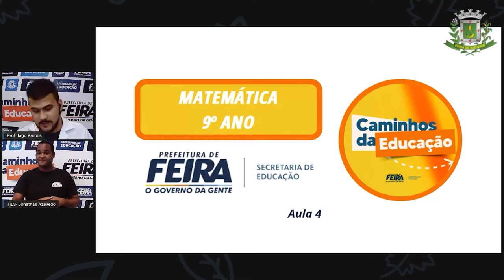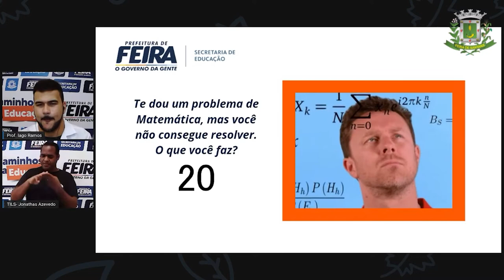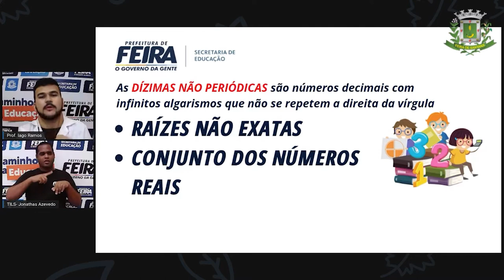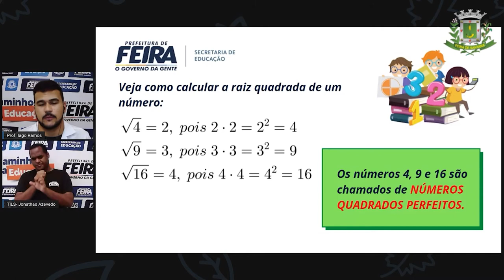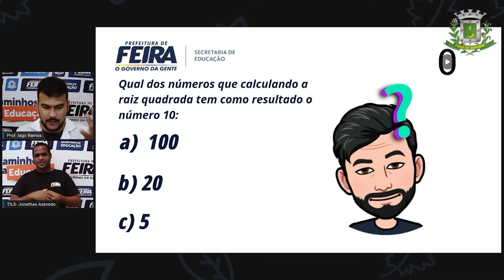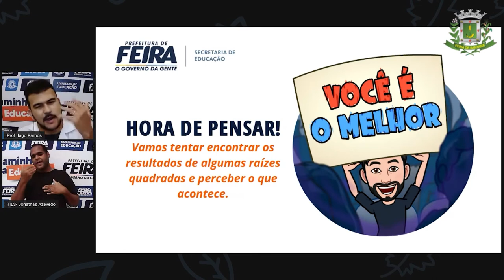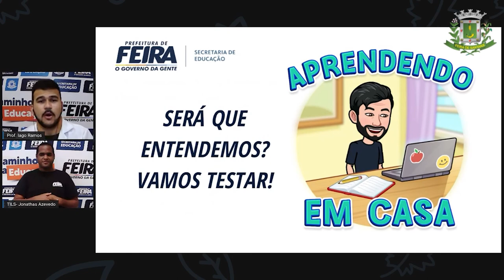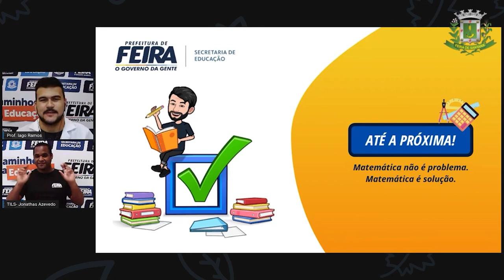9ºANO Aula 04 Prof° Iago Matematica NÚMEROS IRRACIONAIS